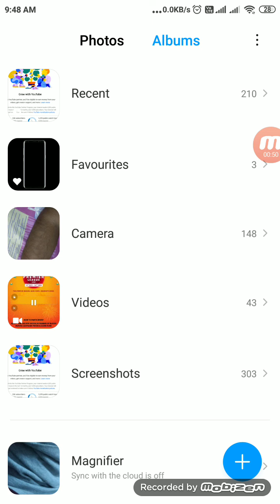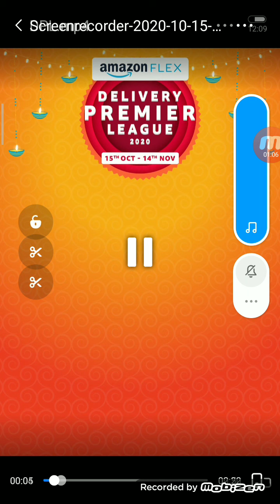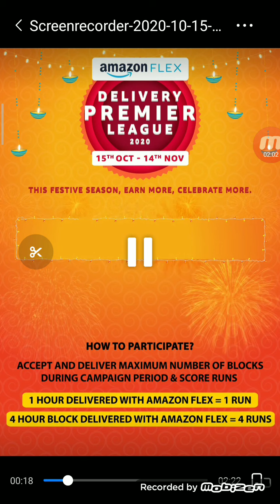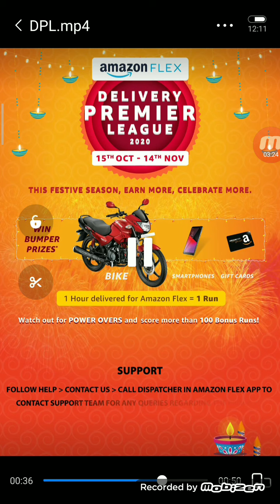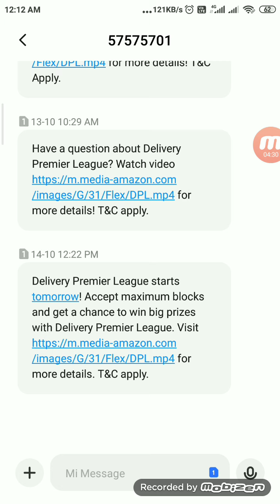Amazonflex delivery premier league Full details || New offer win bike, mobile ,Scratch card